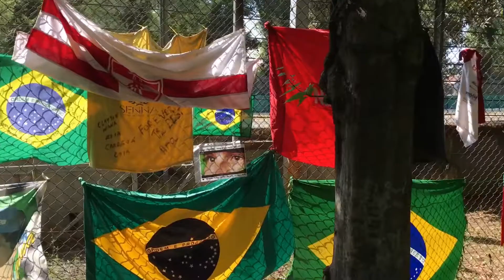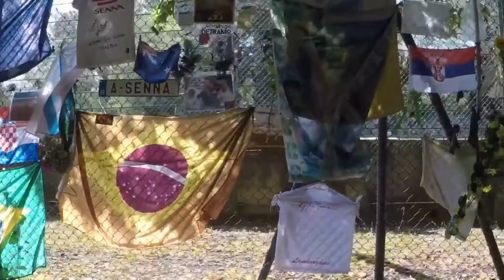Autodromo Enzo e Dino Ferrari and Memorial Ayrton Senna, Imola, Italy, July 2017